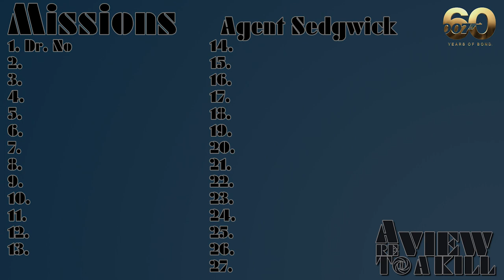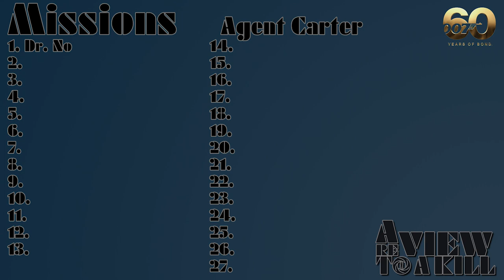Dr. No - A ReView to a Kill E1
Welcome to A ReView to a Kill.
The James Bond retrospective podcast where our special agents, Chris Carter and Matthew Silas Sedgwick, re-watch every Bond film from Connery to Craig to review and rank each one.

Today they are reviewing Dr. No. the first offering from Eon Productions. Released on Oct 5 1962 in the UK, and May 8 1963 in the US. Produced by Broccoli and Saltzman. Directed by Terrance Young and starring some guy named Sean Connery.

This is the first of a 27 episode series and we do hope that you laugh and maybe even find something you've never seen before.